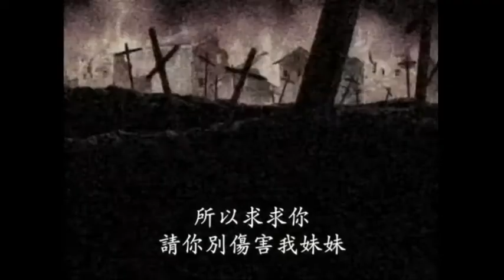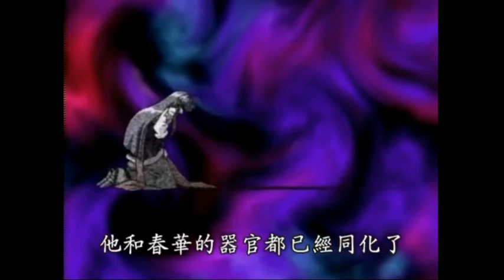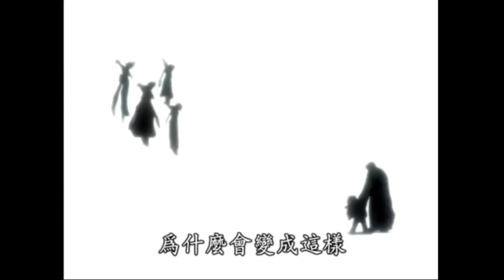最遊記-幻想魔傳（臺版配音）第十九集 少女的歎息